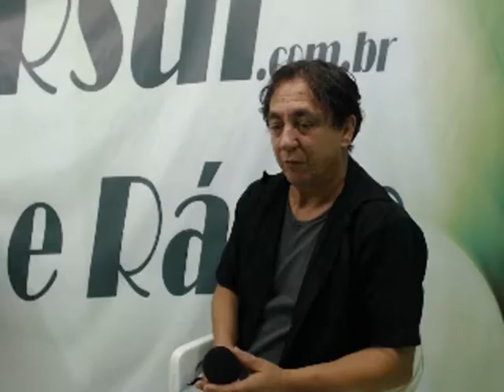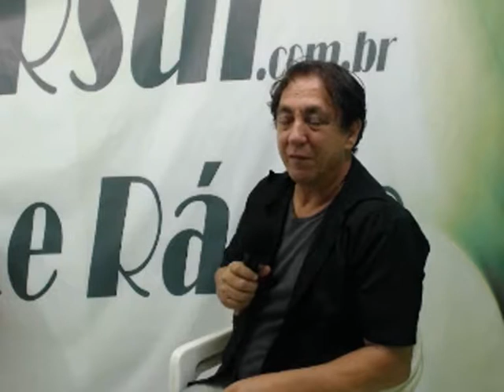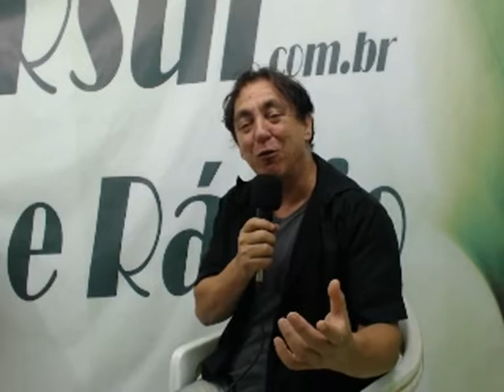Programa Beto Madeira (04/04/2017)